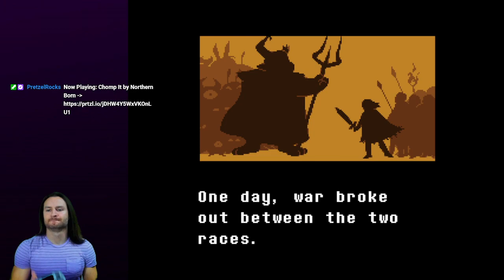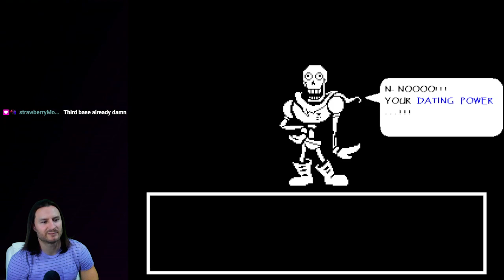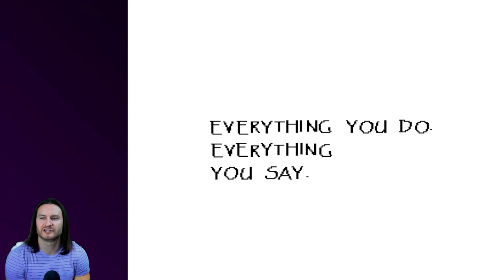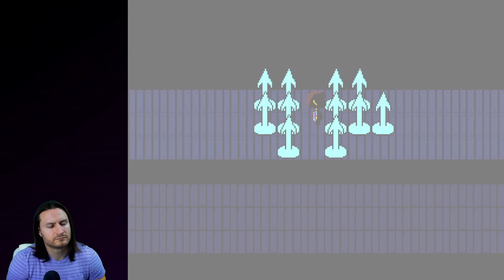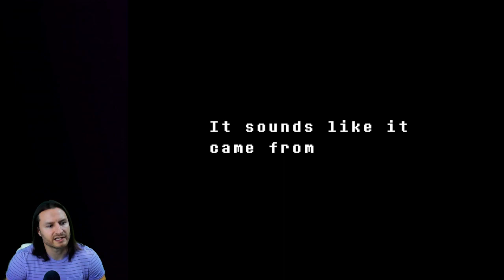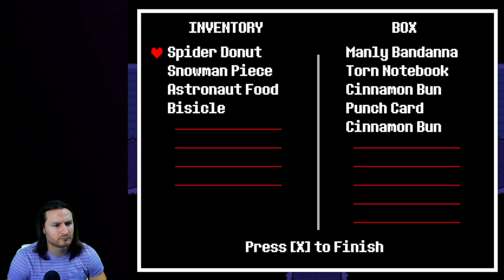Undertale - First Playthrough - Part 2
Streamed on December 1st, 2022.